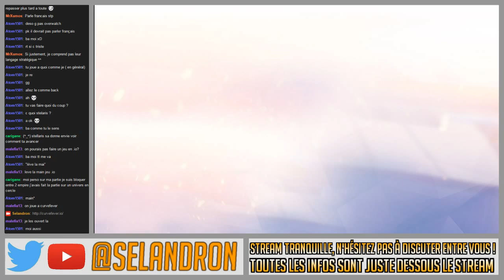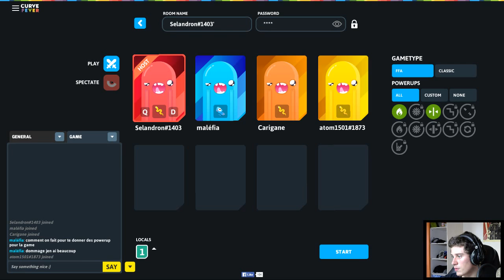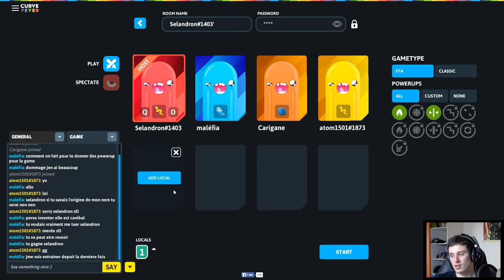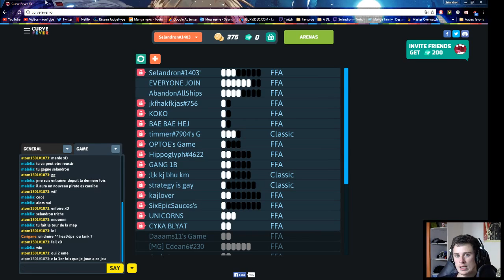Overwatch (Ranked) et Curvefever.io - Replay Live 08/10/16